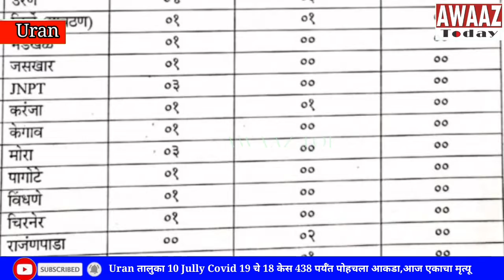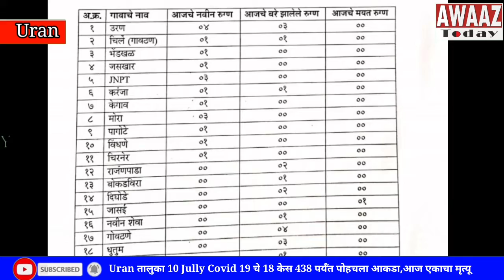Uran Taluka Covid 19 चे 18 केस 438 पर्यँत पोहचला आकडा,आज एकाचा मृत्यू - July 10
उरण तालुक्यात आज 10 जुलै रोजी कोरोना चे 18 रुग्ण हे आढळून आले आहेत.आज पर्यंत एकूण पॉझिटिव्ह 438,कोरोना चाचणी केलेल्या नागरिकांची संख्या 957 आहे.आज पर्यँत पूर पणे बरे झालेले 274,विद्यमान एकूण रुग्ण 154 आहे.कोरोना मुळे आता पर्यँत मृत्यू झालेले 10 आहेत.तपासणी निकाल प्रलंबित 25
विभागनाह्या मिळून आलेले रुग्ण पुढील प्रमाणे-
उरण 4,चिर्ले(गावठाण) 1,भेडखळ 1,जसखार 1,JNPT 3,करंजा 1,केगाव 1,मोरा 3,पागोटे 1,विंधणे 1,चिरनेर 1 असे एकूण 18 रुग्ण मिळुन आले आहेत.

आज बरे झालेले रुग्ण 20 आहेत
उरण 3,चिर्ले(गावठाण) 1,करंजा 1,रंजनपाडा 2,बोकडविरा 1,दीघोडे 2,नवीन शेवा 1,गोवठणे 4,धुतुम 3,नवघर 1, सवरखार 1 ह्या गावातील रुगन आज बरे होऊन घरी गेले आहेत.

तर जसाई येथील एका रुग्णांचा कोरोना मुळे मृत्यू झाला आहे.